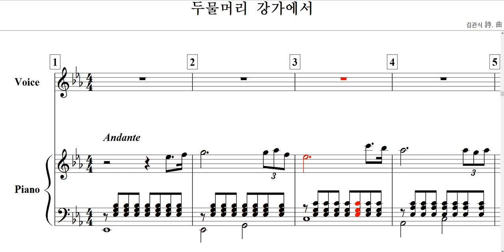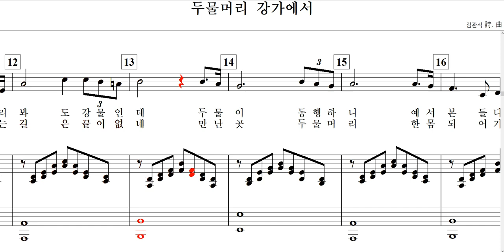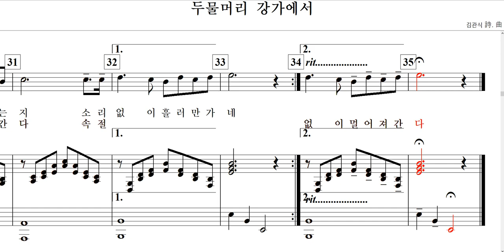두물머리 강가에서(김관식 詩. 曲)